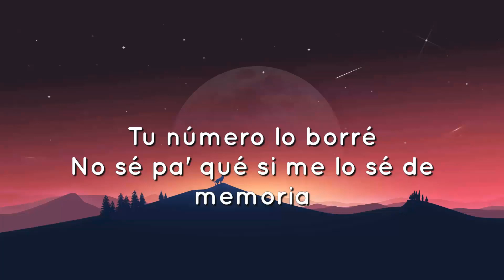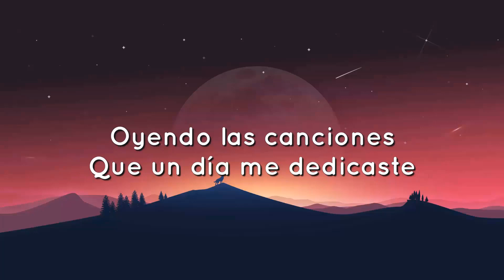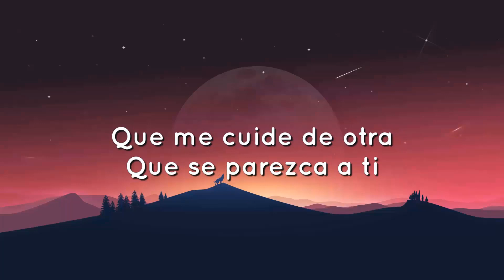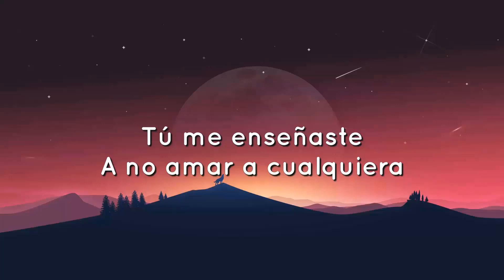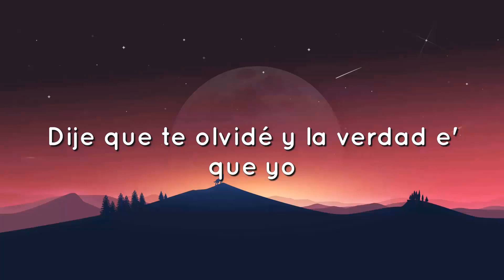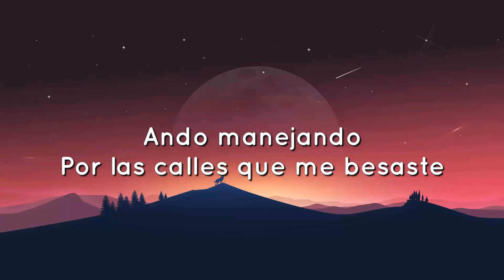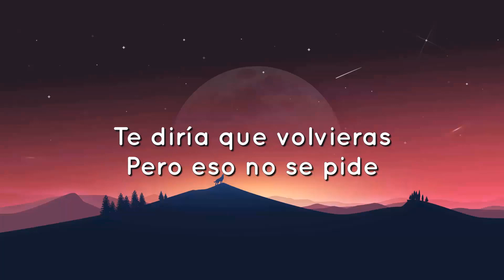🟠 Manuel Turizo - La Bachata (Letra/Lyrics)